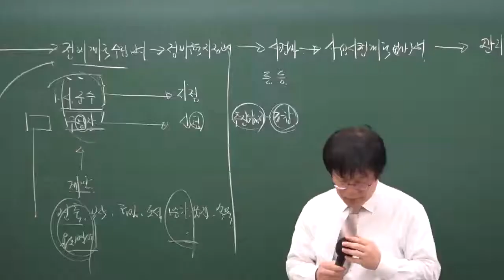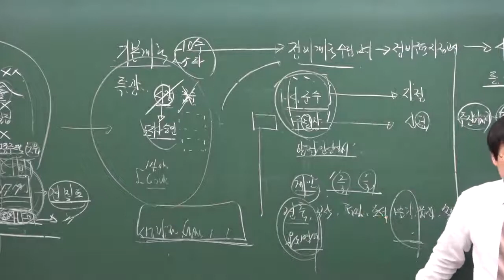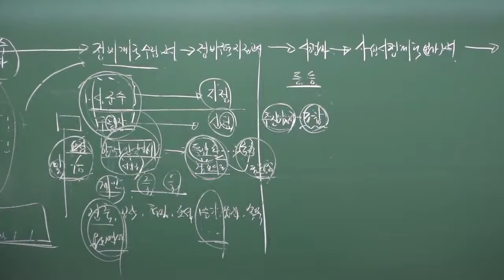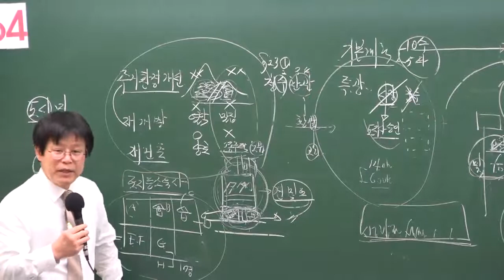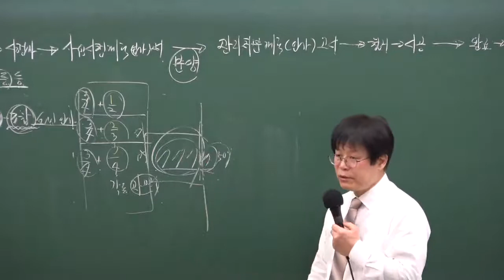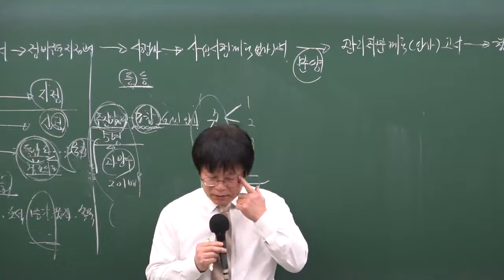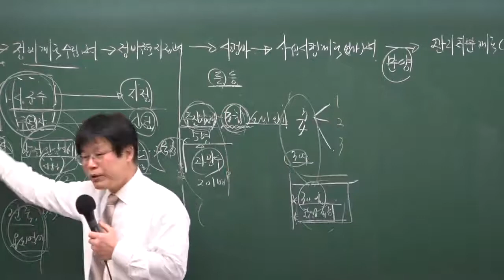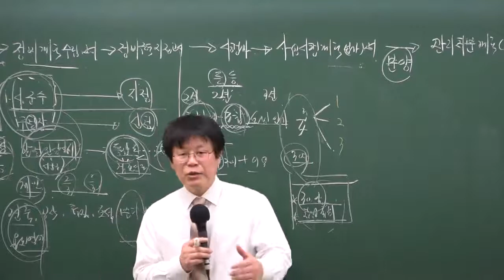[22강 - 사업시행방식/시행자] 1~2월 / 구리,남양주공인중개사학원 / 부동산공법 무료인강 이무연교수님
2020년도 제31회 공인중개사자격시험대비 프리패스 합격반!

공인중개사 부동산공법 무료인강 이무연교수님 추천